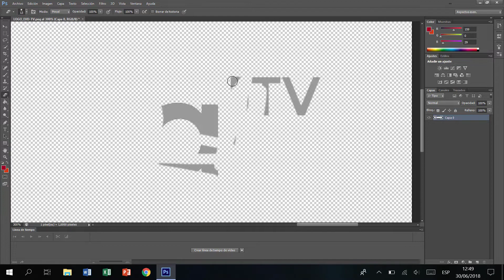Ya somos más de 4.000 - Especial 4K Suscriptores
Llegamos a poco más de 4.000 suscriptores en nuestro canal. ¡Gracias!

Somos el canal oficial de El Vínculo Digital :) Todos nuestros enlaces están libres de anuncios

En el 2018,